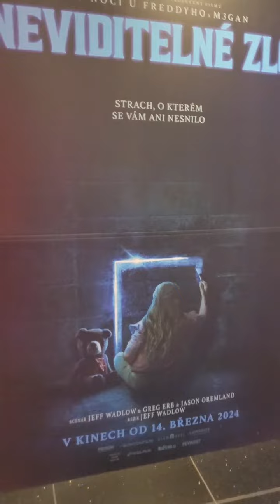Emerson's Finest Mini Reviews "Is it Fine or Not Fine?" - 'Imaginary' 2024 Non-spoiler review